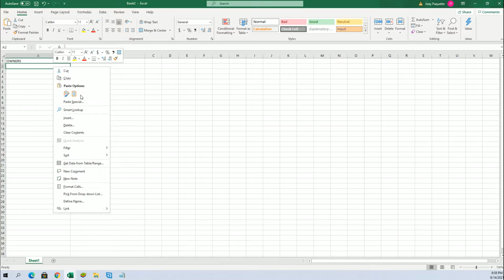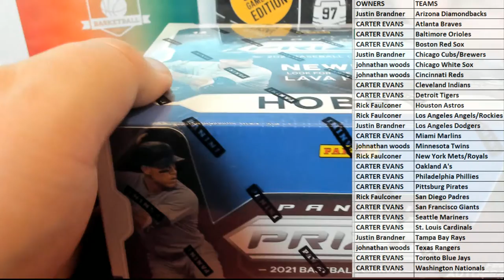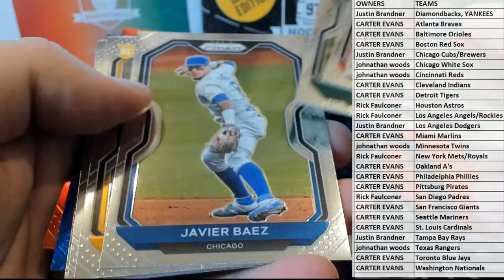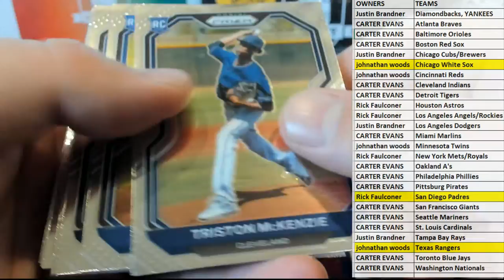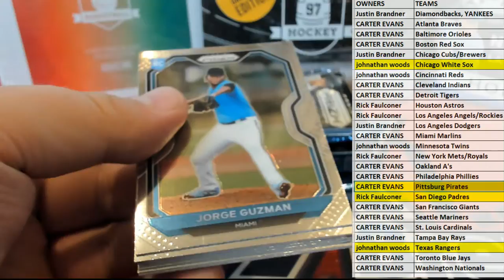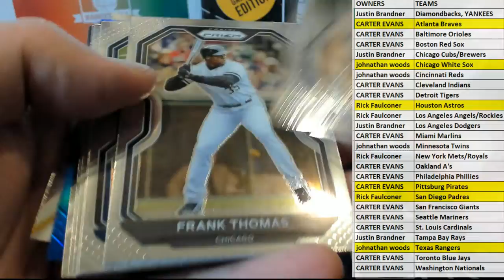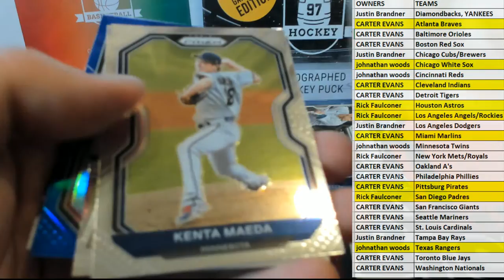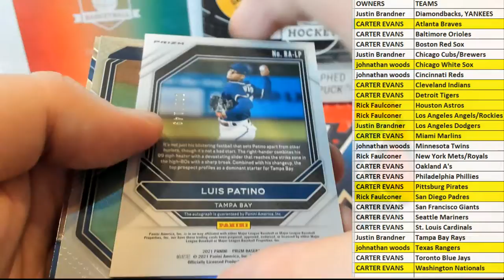2021 Panini Prizm Baseball Hobby ID 21PRIZMBASEB106